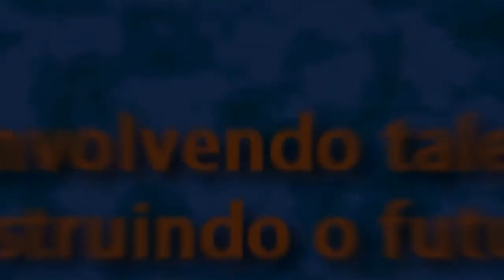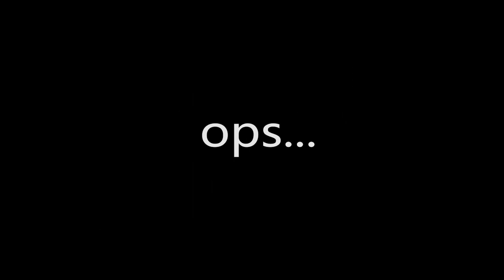Video Homenagem Dia das Mães 2011 - Escola Talento ( Maternal)